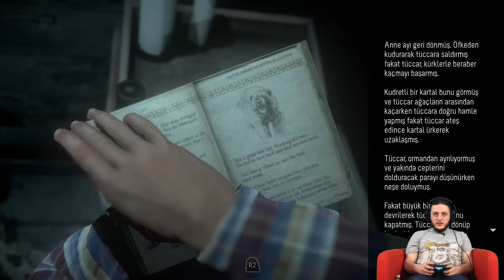Until Dawn - Bölüm 5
Merhaba arkadaşlar, Until Dawn serimize kaldığımız yerden devam ediyoruz. Bakalım kelebek etkisi başımıza ne işler açacak? Keyifli seyirler :)